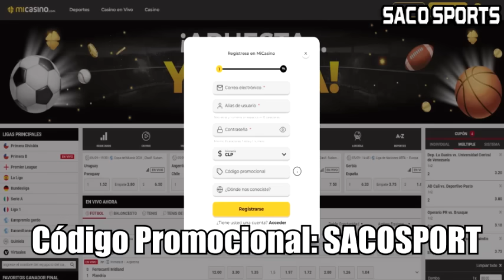¡COLO COLO LLEGÓ A 14 PARTIDOS SIN PERDER TRAS VENCER A COBRELOA POR LA FECHA 23 DEL TORNEO 2024!